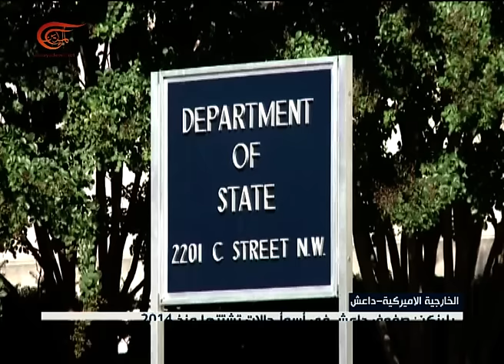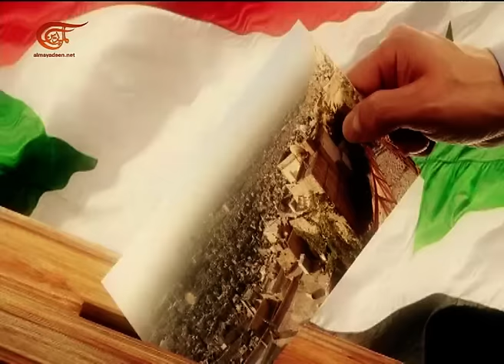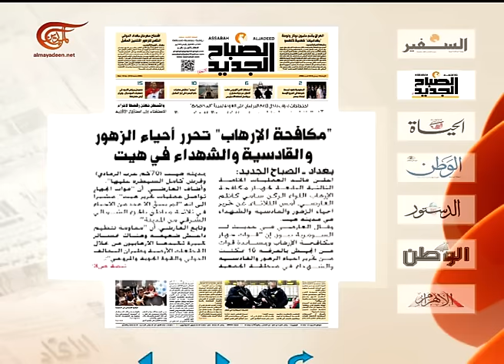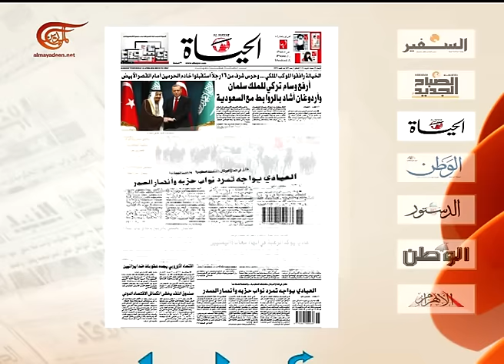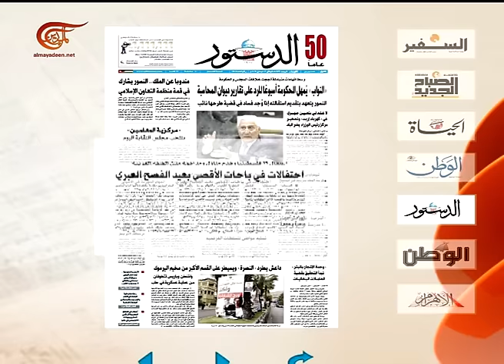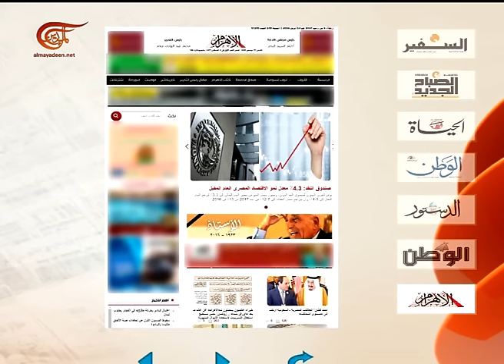نشرة الأخبار | الصباحية | 2016-04-13